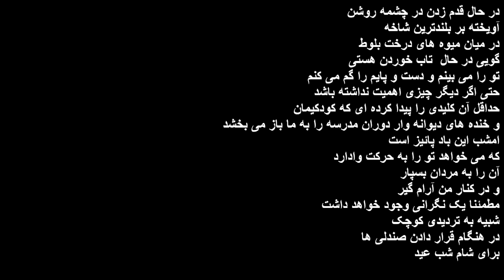سلین دیون - در بالاترین شاخه